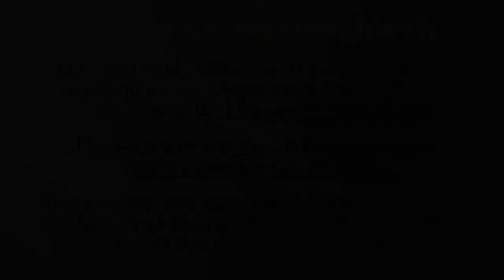Bro. Doug Foster: That's Him!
Bro. Doug Foster presents "That's Him!" from. Isaiah 9, during a worship service at Immanuel Baptist Church, Florence, Ky. Find out more information about our free app